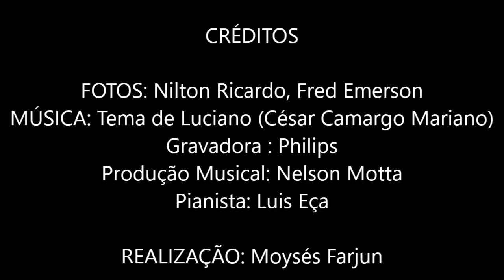HUMBERTO DA COSTA FASE COLORISTA PARTE 2 de 2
Obras do Artista Humberto da Costa, Fase Colorista, parte 2